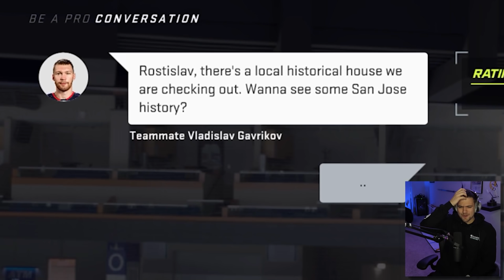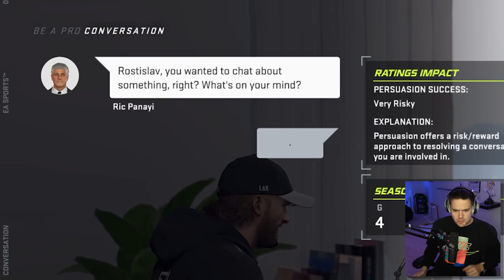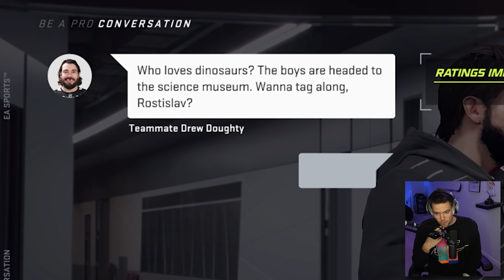NHL 21 BE A PRO #9 *GOAL OF THE YEAR?!*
Welcome to NHL 21 BE A PRO with ROSTISLAV "Rusty" NASHEROV. In this episode we face our rival, the New York Rangers, and score the GOAL OF THE YEAR.

EQUIPMENT I USE:
Game Capture➝